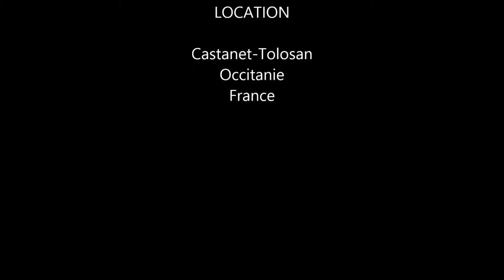Louis Genty's Highlight National 3 - Castanet 1-1 Montpellier II (02/03/18)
This video highlights the match between US Castanet and Montpellier II (professional club), National 3 (5th division of soccer in France). It is focused on the Louis Genty's performance who taked part of the subsitute team players of Castanet.

About the global performance of my team, we have had good aggresivity and fighting spirit to play against the 2nd of the championship. During this match, we showed a lot of solidarity between us thanks to a lot of encouragement toward each others. It is a logic draw cause they control the ball possession but we did not let opportunities to the opponents to score. In my opinion it was a good match for me. I played more than 30 minutes with high intensity. Then I was very good in the man-to-man defense and the head duel. As a result of everything, I gained a lot of experience thanks the adversity of professional football players like Jérémie Porsan-Clemente.